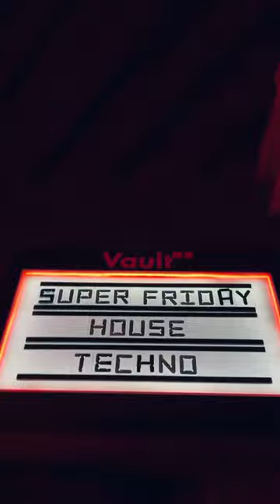The best underground club in Bali - Vault 🔥